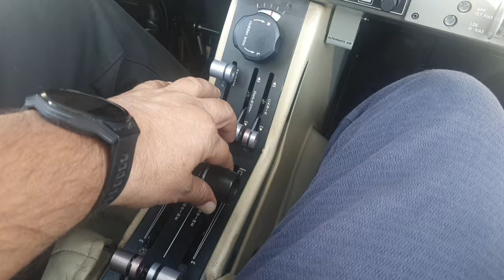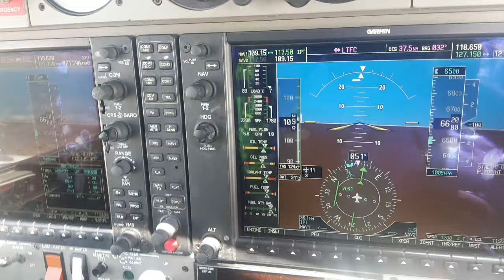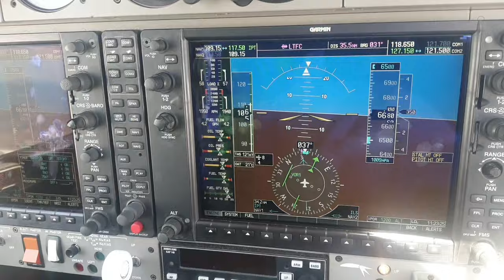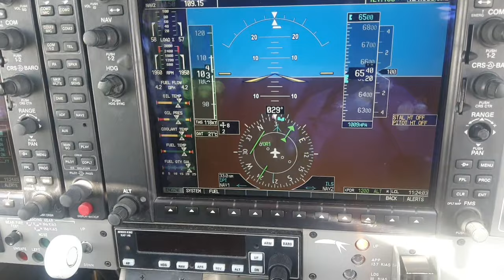diamond DA42 ME OEI ene engine inoperative trouble shooting